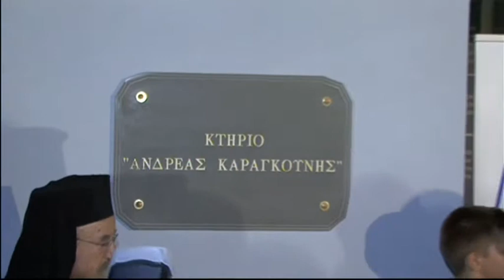ΕΥΗΝΩΡ : Υψηλή τεχνολογία στην πρωτοβάθμια φροντίδα Υγείας